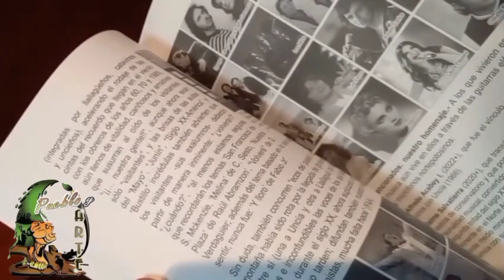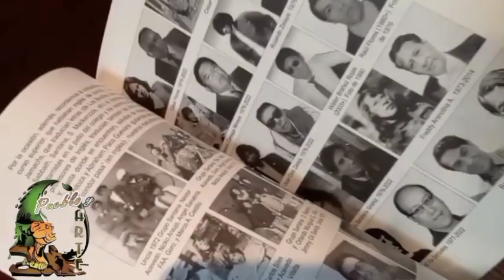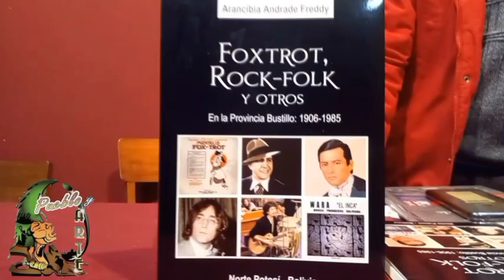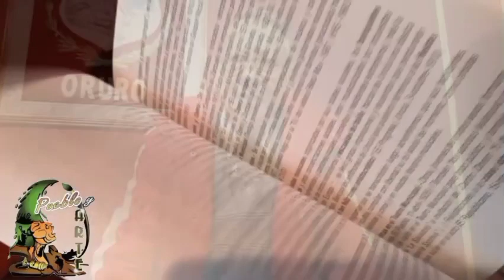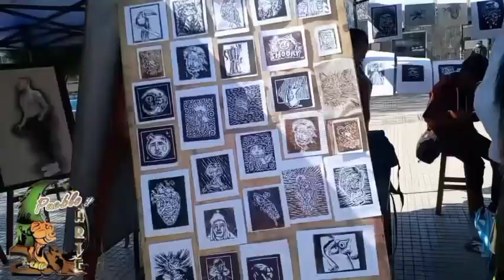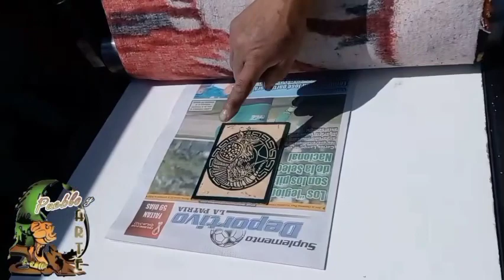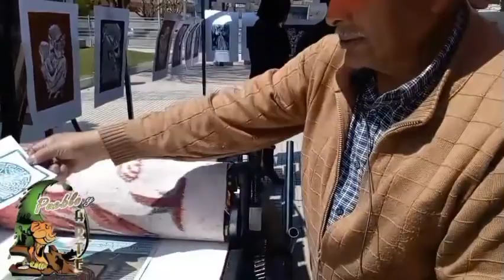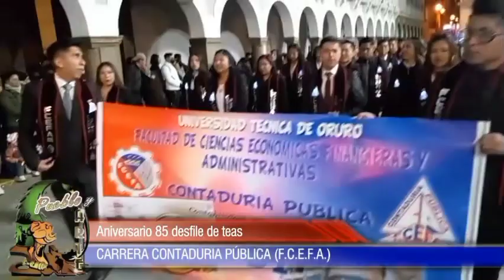Pueblo y Arte 6 de septiembre